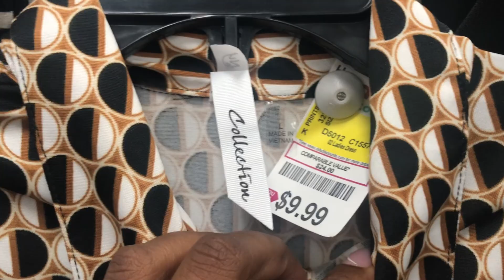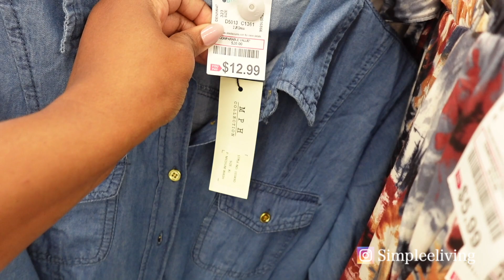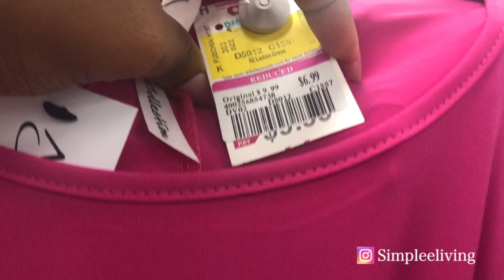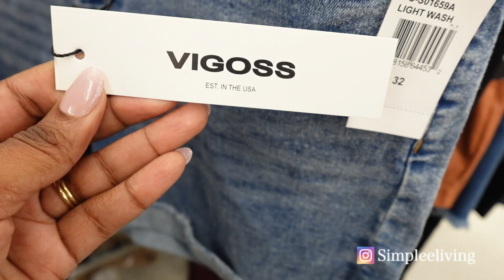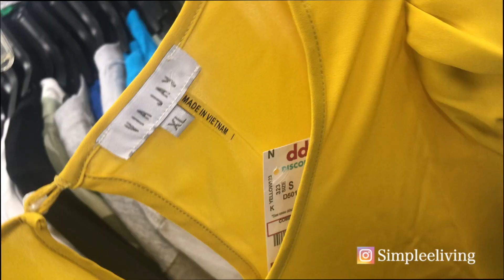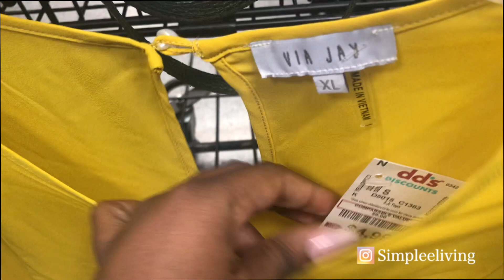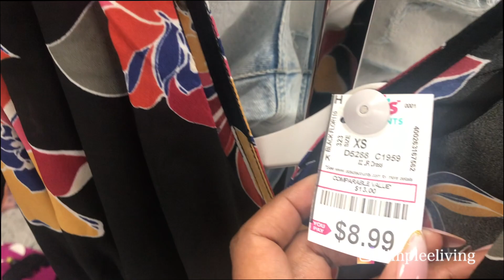DD’s Discounts!!| Browse with me🙋🏾‍♀️!! PLUS HAUL!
Hey y’all! ❤️ Its your girl, Dani! 🙋🏾‍♀️ Thanks for stopping by!!❤️

🛒Come with me to dd’s Discount!! Join me as I Browse the aisles of  DD’s Let’s see what’s new together! Also a little bonus!! I purchased some items from this Browse with me!

 Let me know if you see anything you like or have already purchased In the comments!

💕3 WAYS YOU CAN SUPPORT ME!!💕

1. Like this Video👍🏾
2. Comment❤️